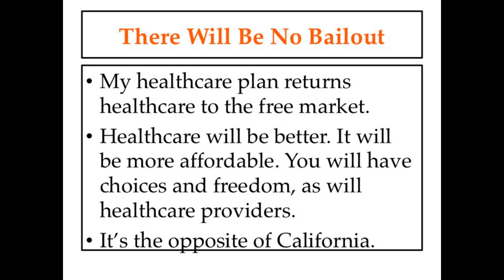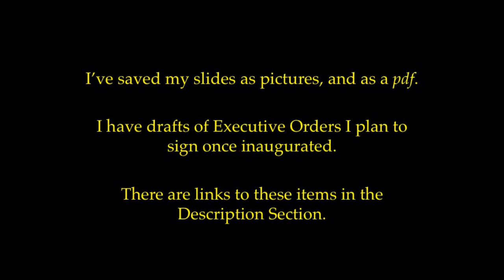Message to California: There Will Be No Bailout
California is headed down the path of universal healthcare. This will lead to tyranny and will be a disaster for the state and its residents. When California finally implodes because of supreme negligence and stupidity, there will be no bailout. It's time for California residents to reign in the idiots that run that state.